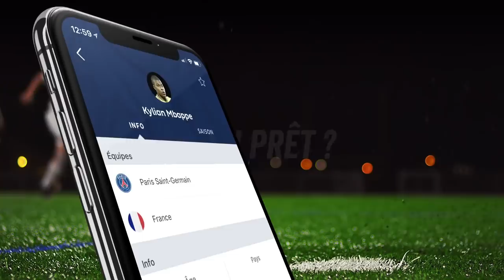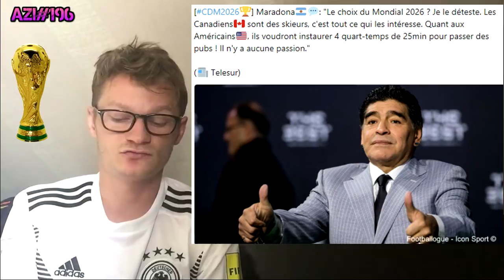GRIEZMANN RESTE À MADRID ET C'EST LE JACKPOT POUR LUI !! AZI#196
A+